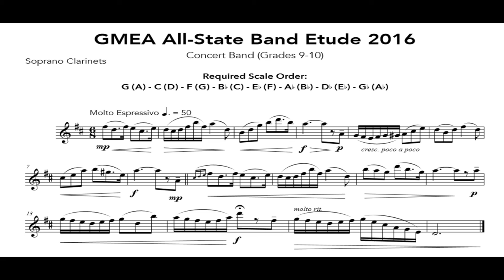2016 GMEA All State Etude (9-10) Bb Clarinet-Lyrical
Hello Clarinets, I'm back! Here are my reference recordings for the 2017 GMEA All State Clarinet Etudes.

A couple of notes:

1) I played this like a 6/8 waltz. Try to image a dance as you're performing this piece.

2) Continue to strive for dynamic contrast in throughout the etude, and use a LOT of air to project smooth connected phrases from measure to measure.

3) Keep practicing! As always, if you need help please drop a question and go to Mevonnie.com for lessons.